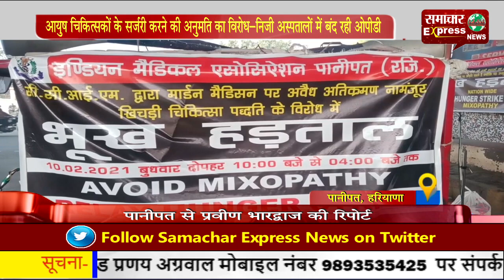आयुष चिकित्सकों के सर्जरी करने की अनुमति का विरोध—निजी अस्पतालों में बंद रही ओपीडी